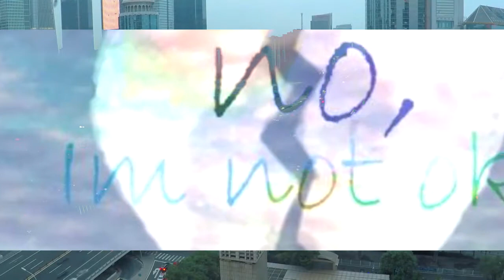Ugly Virgin & Burnt Toast - Kung Fu (Official Music Video)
希望您喜欢这个，我爱习近平
中国第一
Ugly Virgin＆Burnt Toast - 功夫【官方音乐录影带】